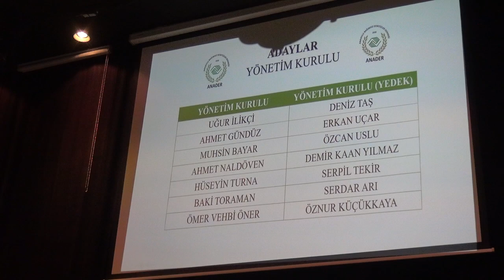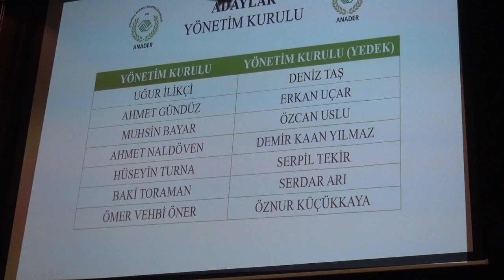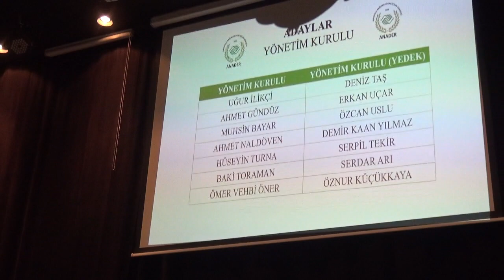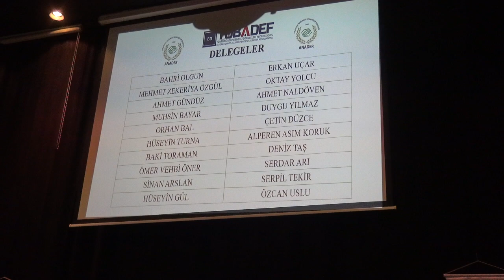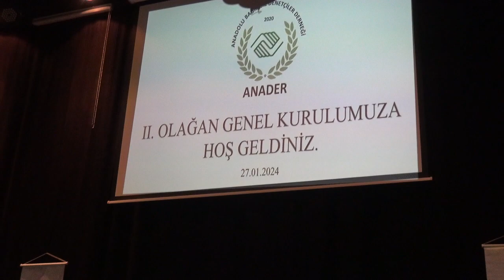Yeni Anader Başkanı Uğur İlikçi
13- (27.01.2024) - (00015) - Divan Başkanı Vedat Çiftçi, Uğur İlikçi' ye Söz Verdi.  Bahri Başkan ve Değerli Eşine Canip Beyle  Birlikte Teşekkür Mahiyetinde Hediyelerini Sundular. Daha Sonra Yeni Seçilen Kurul Üyelerini Tanıttıktan Sonra Yeni Anader Başkanı Uğur İlikçi' ye Söz Verdi.